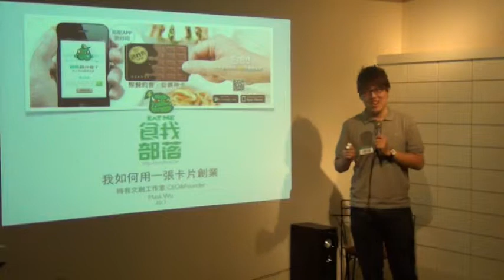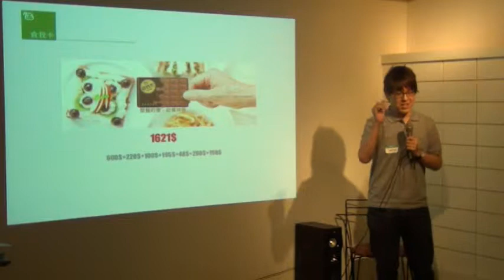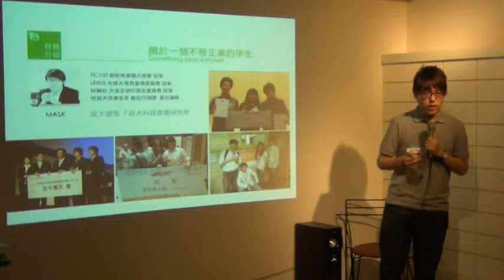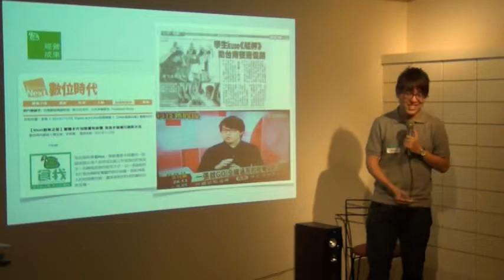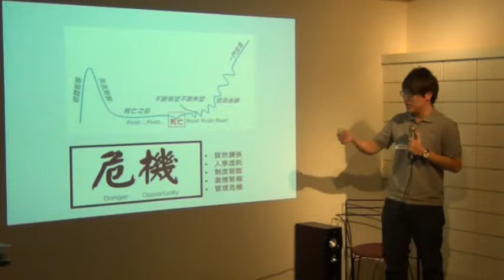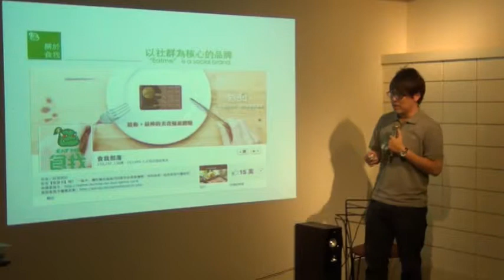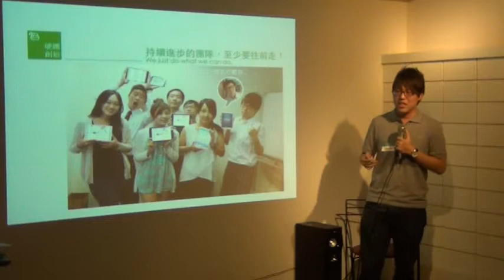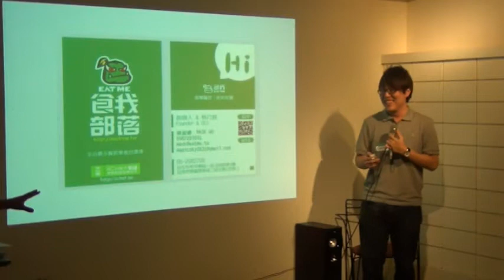交點台北Vol.15-Mask-我如何用「食我卡」創新聚餐體驗？